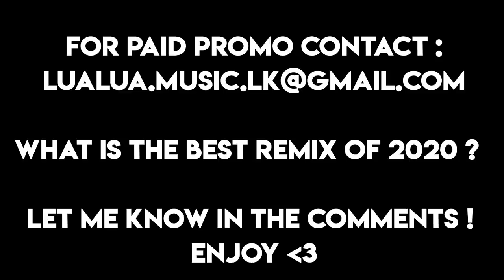ORIGINAL RAP SONGS VS REMIXED VERSIONS 2020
This video is original rap songs vs remixed versions 2020 part 2